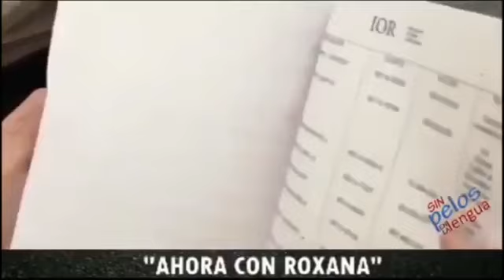DENÚNCIA: LULA TEM 249 MILHÕES DE EUROS NO BANCO DO VATICANO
Olha o dinheirinho do Brasil onde estar no Banco do Vaticano, 250 milhões de Euros, algo em torno de mais de um bilhão de real,  quem está  dando o recado é  o professor Emílio diretamente  da TV nossa senhora de Fátima em Aparecida SP.